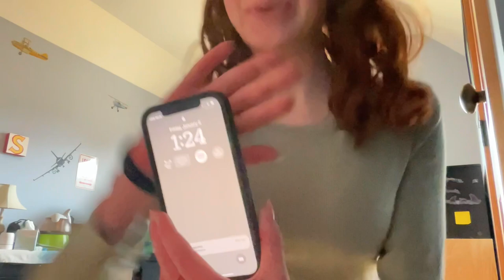Redoing my brothers bedroom on a time crunch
Not expected results. Comment more video ideas!